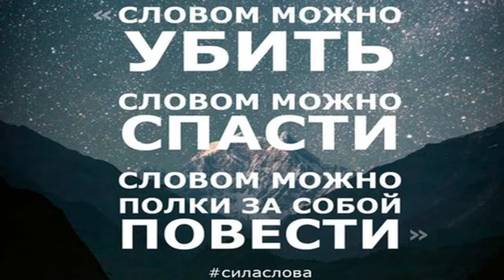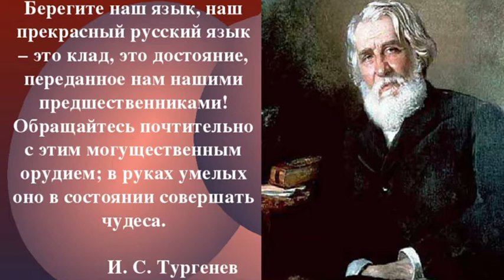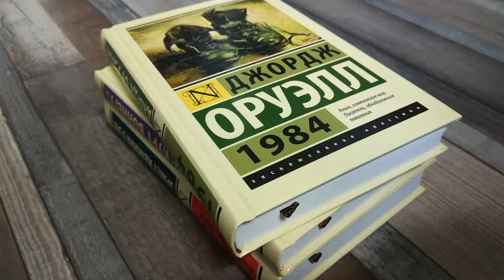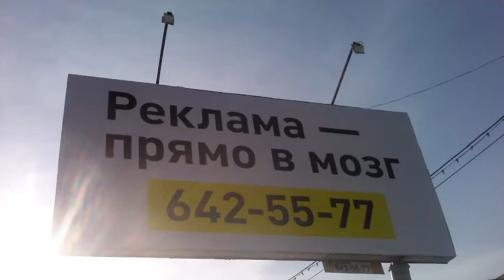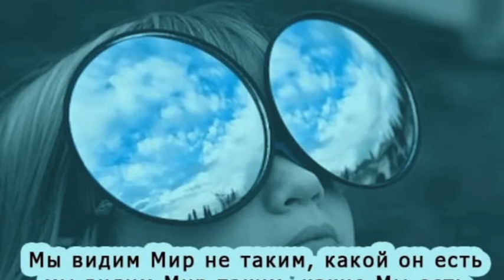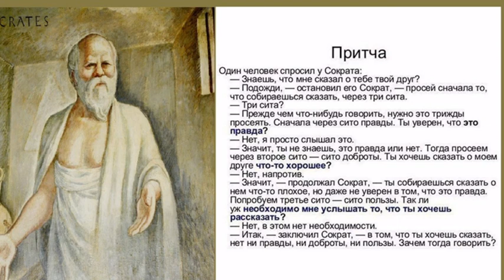Слова, слова, слова...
Мы можем это отрицать, но те люди, с кем мы общаемся постоянно, те книги, которые мы читаем, те фильмы, которые смотрим, то, о чем мы думаем, не только влияют на нас, но и постепенно формируют нашу личность, мировоззрение и систему ценностей...
Меня зовут Олег Кузьмин и я создаю контент нравственно-духовного содержания. Мечтаете о духовном росте? Верите в истинную любовь? Больше всего цените семью?